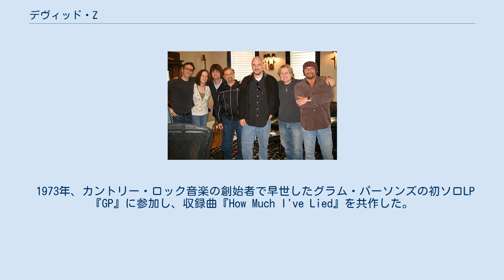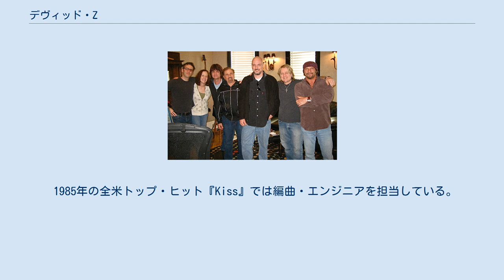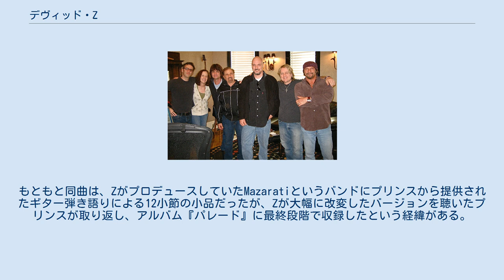デヴィッド・Z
右端がZ。
中央にいるラスカルズのフェリックス・キャヴァリエとの2008年のセッションにて。
 デヴィッド・Z（David Z、本名：デビッド・リブキン、1953年 - ）はアメリカの音楽プロデューサー、エンジニア、ミキサー、作曲家。
 ミネアポリス出身でロサンゼルス在住。
 プリンスとの長年の連帯で知られるが、エタ・ジェイムズ、ビリー・アイドル、ボ・ディーンズ、バディ・ガイ、ネナ・チェリーなどのアルバムも制作している。
 エリサ・フィオリロの1990年アルバム『I Am』からは『On the Way Up』『Oooh This I Need』のヒットが生まれ、ベルリン出身のテリー・ナンの1991年作『Moment of Truth』も制作した。
 1989年に全米トップに立ったファイン・ヤング・キャニバルズ『シー・ドライヴズ・ミー・クレイジー』では特徴的なスネア・ドラム・サウンドを作った（作曲はローランド・ギフト, David Steele）。
 1980年に英米トップヒットとなり日本のテレビではクイズ番組のシンキング・タイムなどに（2010年代でも）頻繁に使用される『ファンキー・タウン』を放ったバンドリップス・インクのメンバーだった。
 エンターテイメント業界で活躍する3人兄弟の長男である。
 10代の大半をミネアポリス周辺のいろんなバンドで活動し、1970年代初頭に作詞作曲・エンジニアなどの仕事をミネアポリスとロサンゼルスで行った。
 1973年、カントリー・ロック音楽の創始者で早世したグラム・パーソンズの初ソロLP『GP』に参加し、収録曲『How Much I've Lied』を共作した。
 その後、ドラムマシン・ループ・サンプリング音を斬新に使い1980年代のミネアポリス・サウンドを構築した。
 1980年代後半から90年代はプリンスのスタジオ「ペイズリー・パーク」で制作をした。
 1970年代半ばにミネアポリスのシーンで活動していたプリンスと遭遇。
Zがエンジニアを担当してデモテープを作り、プリンスはワーナー・ブラザース・レコードと契約。
プリンスの初期アルバム群においてZがどの程度貢献したのかは、いまではプリンスの卓越した作曲演奏能力の神話の中に埋もれているが、彼のレコーディング技術が作品の内奥に編みこまれていることは明らかである。
 1985年の全米トップ・ヒット『Kiss』では編曲・エンジニアを担当している。
もともと同曲は、ZがプロデュースしていたMazaratiというバンドにプリンスから提供されたギター弾き語りによる12小節の小品だったが、Zが大幅に改変したバージョンを聴いたプリンスが取り返し、アルバム『パレード』に最終段階で収録したという経緯がある。
 また、Zは映画『プリンス/パープル・レイン』サントラで録音・エンジニアを担当した。
 映画の分野でサントラ、スコアを担当し、成功している。
 プリンスとの『パープル·レイン』と『アンダー・ザ・チェリー・ムーン』（『Kiss』をふくむ）のほかにも、1996年ノーラ・エフロン監督・ジョン・トラボルタ主演作品『マイケル』ではアル・グリーンやKenny Wayne Shepherdの曲を制作。
 テヴィン・キャンベルとの『Stand Out』と『I 2 I』は1995年ディズニー映画『A Goofy Movie』に使用された。